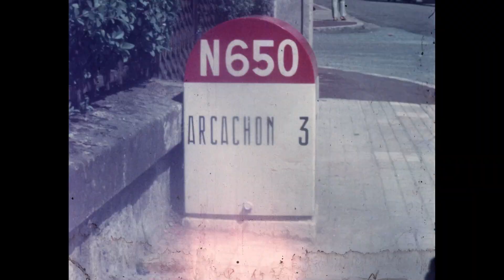Lourdes Arcachon 1969